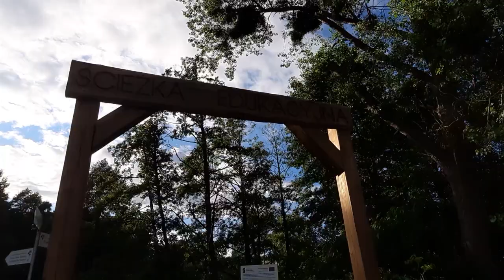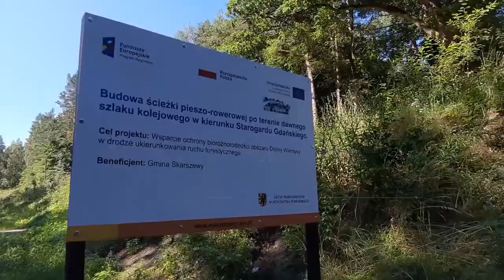Konkurs Clicktrans - „Twoja ulubiona trasa rowerowa w woj. pomorskim”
Moja ulubiona ścieżka rowerowa to ta na trasie Starogard Gdański - Jezioro Borówno Wielkie, które znajduje się nieopodal Skarszew.

Długość trasy wynosi ok. 15 kilometrów. Zaletą tej trasy, oprócz jej malowniczości, jest zróżnicowanie świata przyrody wokół niej. Znakomita część trasy biegnie po ścieżce pieszo-rowerowej z Borówna do Bączka, zbudowanej na terenie  dawnego szlaku kolejowego.